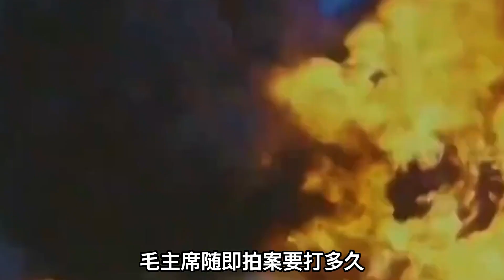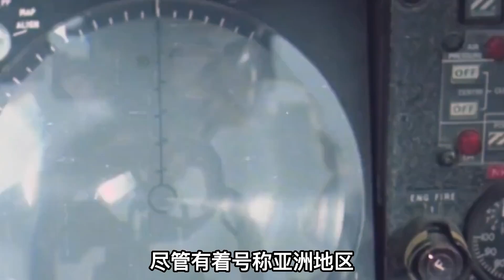中印之战，印度拥有世界一流的空军，为何宁愿战败也不出动？